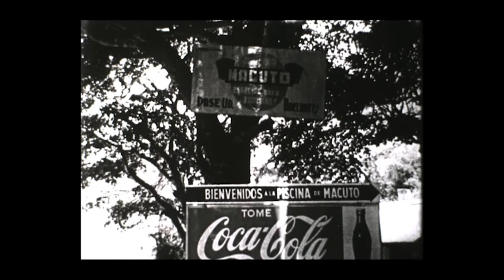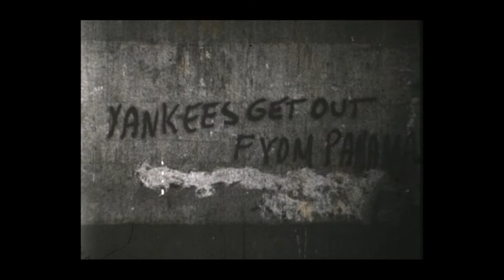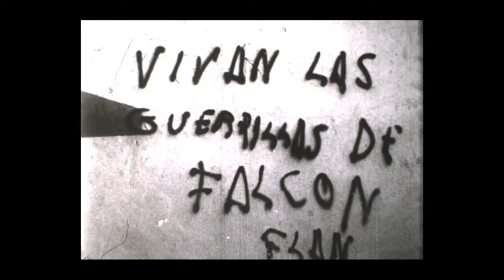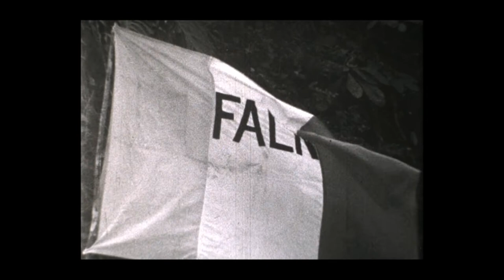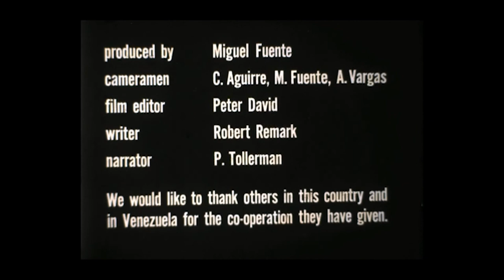FALN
This is an account of the birth of the revolutionary Venezuelan organization FALN (Fuerzas Armadas de Liberación). It traces the history of social and political unrest in Venezuela, which was aggravated by the interventionist policies of the United States and which led to a split in relations between peasants and the forces in power.
Cinematography by members of the FALN.
Directors Peter Gessner, Robert Kramer, writer Robert Kramer,
narrator P. Tollerman, producer Miguel Fuentes.